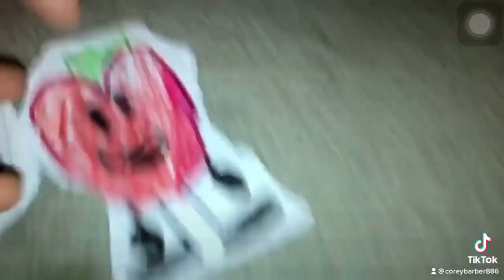Let’s Be Friends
TikTok Posted Date: June 3, 2021